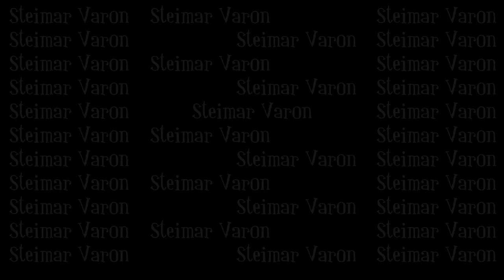8 Peliculas prohibidas